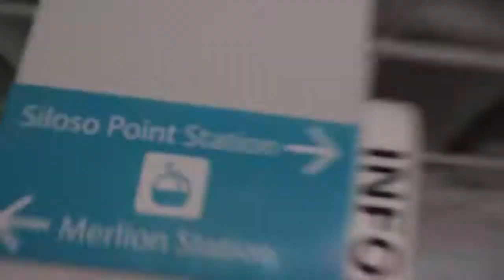Ja Mill LUMIPAD SI CAMILLE FIRST TIME NAMIN